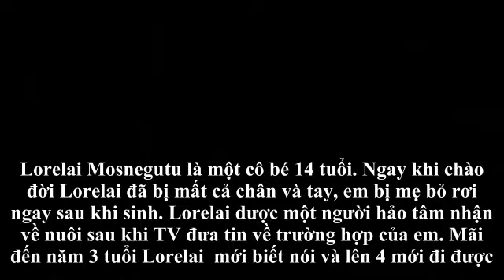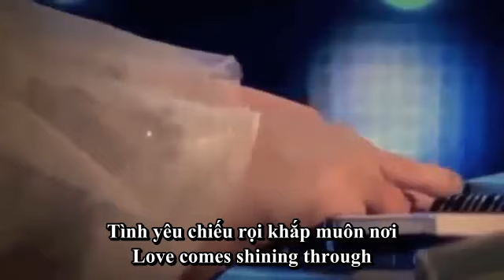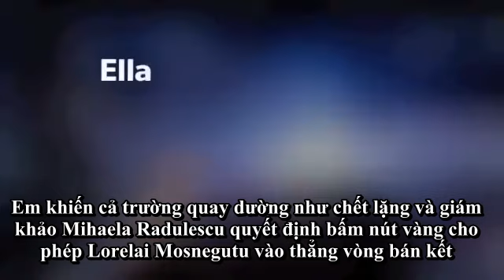[Eng-Vietsub] Lorelai: Màn trình diễn đẫm nước mắt của bé gái không tay: Romania’s Got Talent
- Lorelai mosnegutu: với tài năng và nghị lực phi thường, cô bé 14 tuổi, không tay, bị ba mẹ bỏ rơi từ khi mới sinh đã xuất sắc trở thành quán quân cuộc thi Romania’s Got Talent 2017.
- Source: Romania’s Got Talent 2017
- Subtitle: HR World